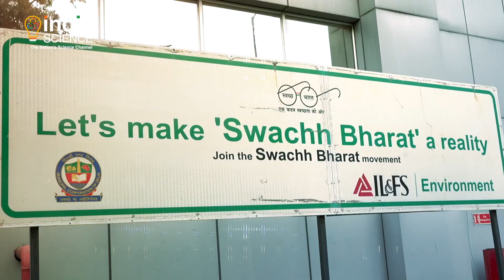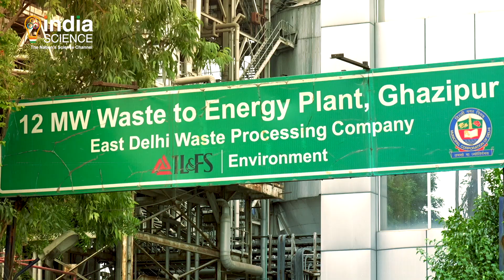Science for Self-Reliant India: India's Solid Waste Management Strategy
As India’s urban population rapidly grows - the country faces major environmental challenges associated with the quantum and kind of waste generated each day. The infrastructure for scientific and safe waste disposal is presently inadequate - there are challenges and constraints in the entire system from the point where waste is generated to its collection, transport, treatment and finally disposal. The waste not only has a direct impact on our health and the country’s economy, but on the entire ecosystem - be it urban, rural, our rivers and forests.

Urban India, which is the world’s 3rd largest garbage generator, generates about 277.1 million tonnes of waste every year, and it is expected to rise to 387.8 million tonnes in 2030 and 543.3 million tons by 2050. Presently, in India, some 80 percent of all waste ends up in the landfills which are dotted across the landscape of urban India. And this is the real challenge - to reduce what is being thrown by segregating, recycling and composting.

In today’s episode we take an in-depth look at how the East Delhi Municipal Corporation which manages one of India’s most densely populated urban areas and Asia’s largest landfills - Ghazipur landfill on the border of Delhi and Uttar Pradesh, which is
working to mitigate the problem of waste disposal and to progressively reduce the size of Delhi’s waste mountain.

We look at how EDMC is using innovative techniques and technologies for Solid Waste Management (SWM) like segregation of waste, the waste to energy plant and also how construction and demolition waste is being scientifically treated. An important aspect of waste management is how it contributes towards a country’s Gross Domestic Product both by providing
jobs as well as improving the health and quality of life. Both essential
prerequisites for a Self-Reliant India.